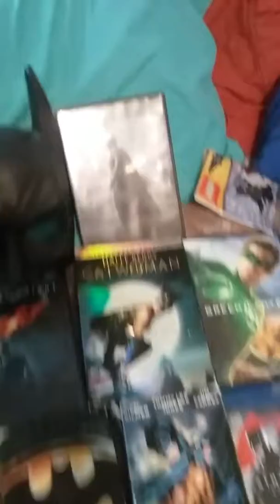February 27, 2017